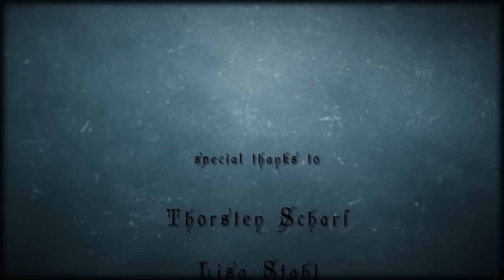FAUN - Pearl (Live - Online Concert 2021)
Live version of our song „Pearl“ at our Online Concert in march 2021.

Medieval Music - Pagan Folk - Celtic Folk - Nordic Folk

Video edit: Kilian Keuchel
Audio Mix: Alex Schulz
Live Crew: Kilian Keuchel / light, Jürgen Schneider / FOH, Andi Eichhorn / Monitor
Recorded at: Studio One - In Phase Event GmbH
Live Video Crew: „Head of Live Video“ Jarek Zyla Camera Operators: Nico Scholl, Robert Neuber, Dominik Lang
Crane Operator: Martin Meusler

Live Video by FAUN performing „Pearl“ from the album "Eden“